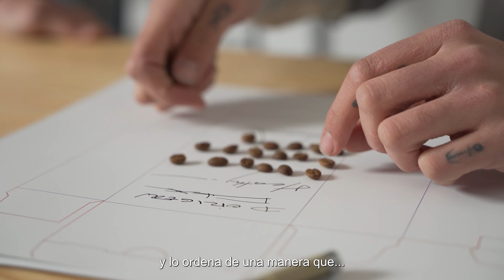Cápsulas D·Origen Coffee Roasters by Antonyo Marest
Antonyo Marest nos cuenta cómo se inspiró para crear los diseños de las cápsulas de café de especialidad bio & compost de D·Origen Coffee Roasters